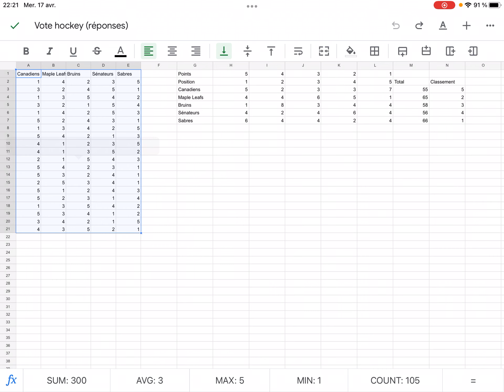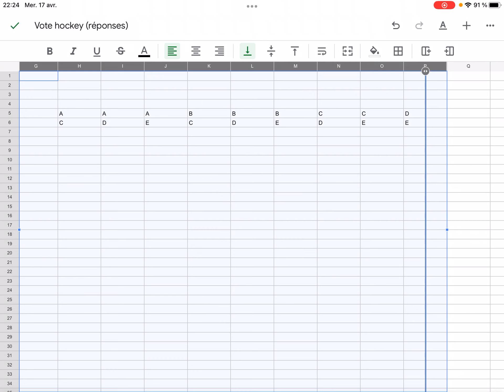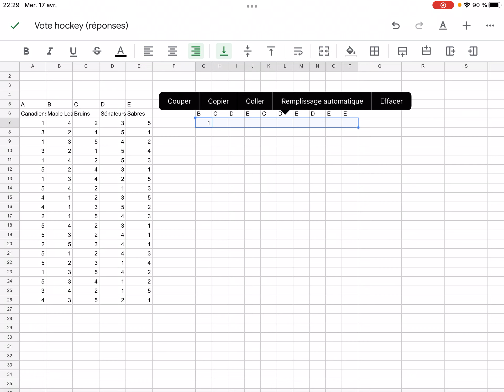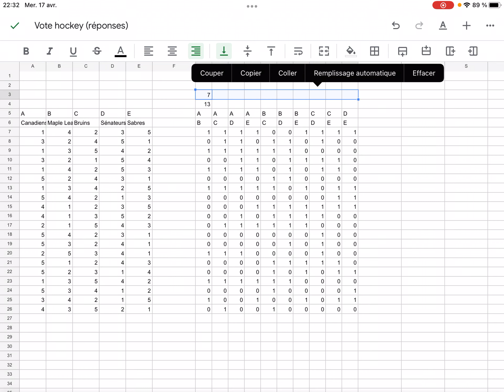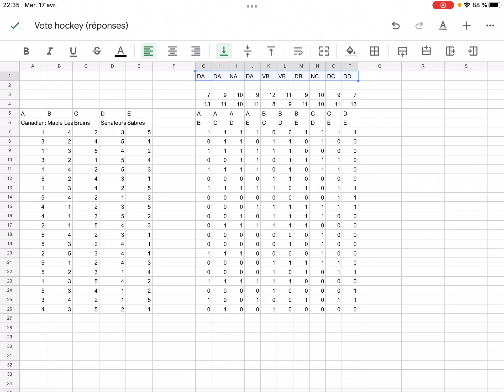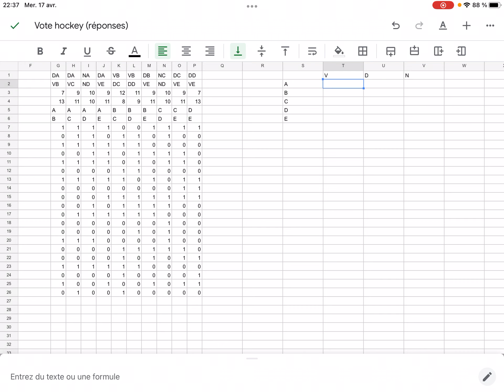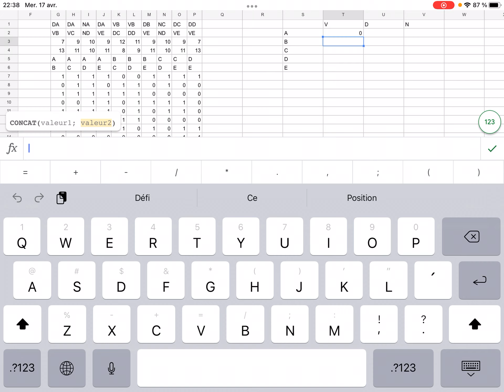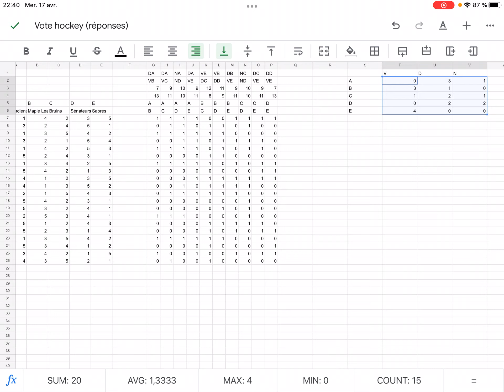Calcul des résultats d'un vote selon le principe de Condorcet dans Google Sheets (sur iPad)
Cette vidéo présente comment calculer automatiquement les résultats d'un vote par ordre de préférence avec le principe de Condorcet. Les résultats ont été obtenus grâce à un questionnaire comme celui présenté